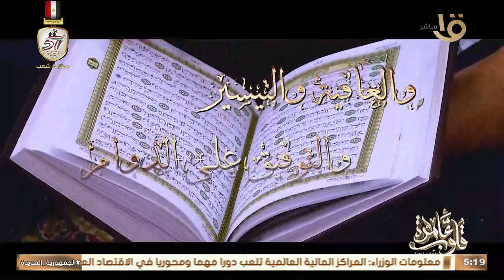د. نادية عمارة تشرح.. التفسير الموضوعي " وإن يكذبوك" من شروط البخاري في صحيحه حلقة 21-10-2024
قلوب عامرة | د. نادية عمارة تشرح.. التفسير الموضوعي " وإن يكذبوك" من شروط البخاري في صحيحه حلقة 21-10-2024